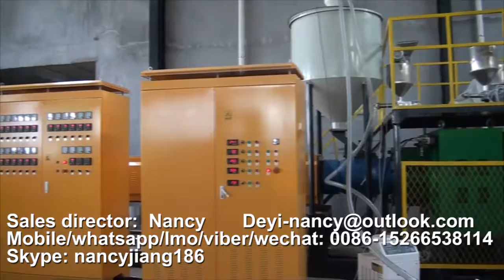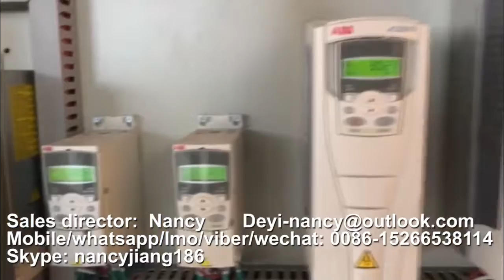PE foam sheet plastic machine, epe foam sheet extrusion making machine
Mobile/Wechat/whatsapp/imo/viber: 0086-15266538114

EPE foam sheet extrusion machine can make different foam sheet width and thickness according to customer requirement. Meanwhile, it can also make foam pipe, foam net, foam rod, foam profile and so on through changing mould and machine parts.
The foam sheet has the features of dampproof , shockproof, soundproof, heat preservation and good plasticity. After laminating, the foam sheet will get high dampproof performance. This products are mainly used for placing under floor.